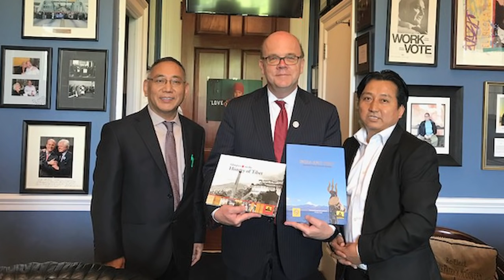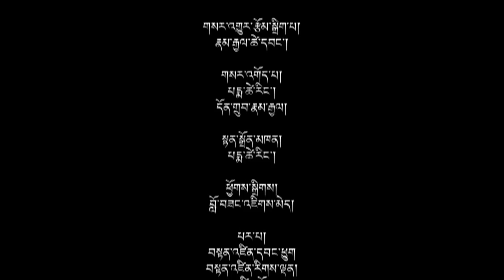བོད་ཀྱི་བརྙན་འཕྲིན་གྱི་ཉིན་རེའི་གསར་འགྱུར། ༢༠༡༨།༠༥།༢༡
གསར་འགྱུར་འགོ་བརྗོད། ◆ སྤྱི་ནོར་༧གོང་ས་༧སྐྱབས་མགོན་ཆེན་པོ་མཆོག་གིས་འགྲོ་བ་མི་གཅིག་གྱུར་གྱི་འདུ་ཤེས་འཛིན་དགོས་པའི་བཀའ་སློབ་སྩལ་བ། ◆ མཐོ་སློབ་སློབ་ཕྲུག་རྣམས་ལ་འགོ་ཁྲིད་ཟབ་སྦྱོང་ཐེངས་གསུམ་པ་གནང་འགོ་བཙུགས་པ། ◆ ཤེས་རིག་བཀའ་བློན་མཆོག་གིས་ཧི་མཱ་ཅལ་མངའ་སྡེའི་འཕྲོད་བསྟེན་བློན་ཆེན་མཆོག་མཇལ་འཕྲད་ཞུས་པ། ◆ ས་གནས་འཐུས་ཚོགས་ཁག་ཚགས་ཚུད་དང་སྲ་བརྟན་ཡོང་སླད་ཀྱི་ཟབ་སྦྱོང་གནང་བ། ◆ བྱང་ཨ་རིའི་སྐུ་ཚབ་དོན་གཅོད་དང་བོད་ཀྱི་འགྲེམས་སྟོན་ཚན་པའི་འགན་འཛིན་གཉིས་ཀྱིས་ཨ་རིའི་གྲོས་ཚོགས་འཐུས་མི་སྐུ་ཞབས་ཇིམ་མེག་གྷ་ཝན་མཆོག་མཇལ་འཕྲད་ཞུས་པ།